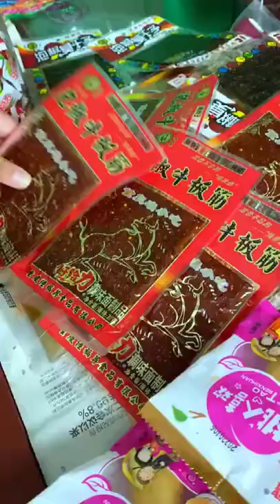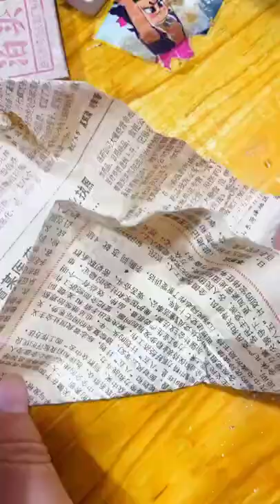Ăn vặt tuổi thơ 2 p466